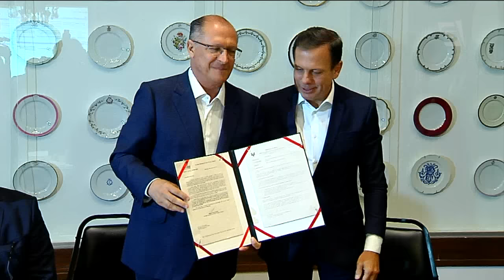Alckmin e Doria anunciam novas parcerias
O governador Geraldo Alckmin e o prefeito João Doria, os dois do PSDB, anunciaram parcerias em diversos setores. Entre elas, a integração  das escolas municipais e estaduais.